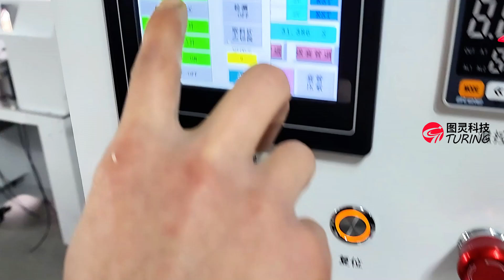穿透明热缩管机 Machine for inserting and baking transparent heat shrinkable tubes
Lily Miao